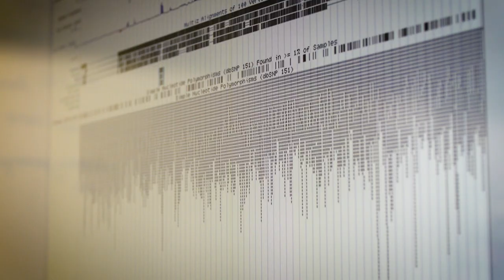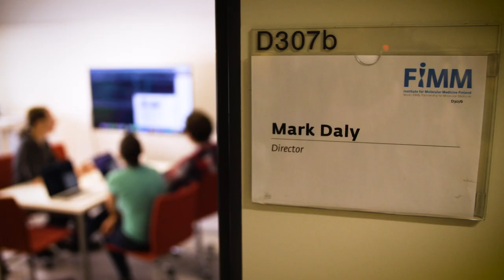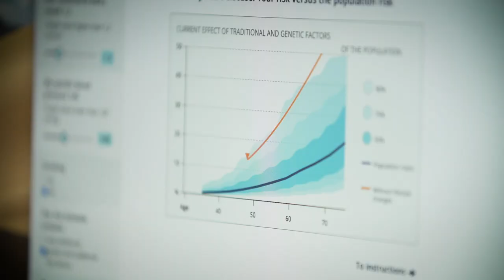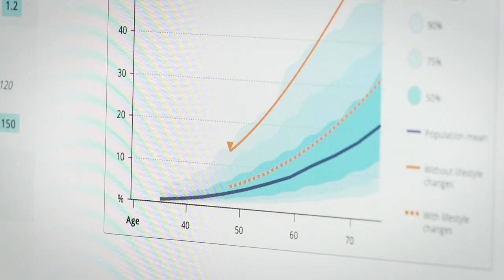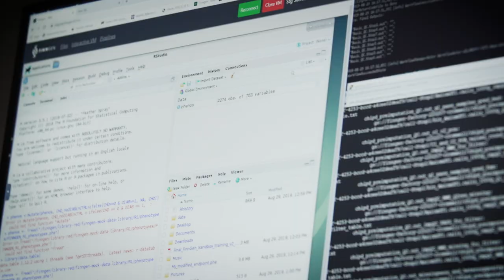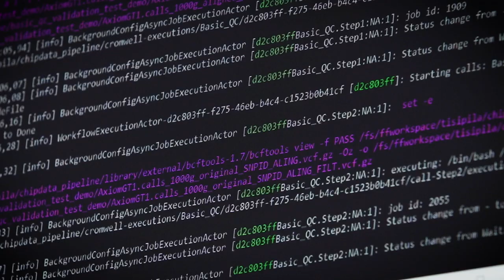Institute for Molecular Medicine Finland (FIMM) HiLIFE, University of Helsinki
An Ecosystem for Genetic Discovery and Clinical Translation

Finland has a well-established role at the cutting edge of genomics research. With a relatively isolated population, support from the government, and comprehensive health registry, genomics research has yielded numerous results over the years, particularly in the prediction and management of Mendelian diseases.

Leading this research is the Institute for Molecular Medicine Finland – or FIMM – which was established in 2006. FIMM attracts researchers from all over the world based on its facilities, wide-ranging expertise, and comprehensive genomic data. By combining patient data from the national registry with genetic information from one of the largest BioBanks in the world, researchers are able to examine a wide range of genetic diseases. In order to fully exploit this wealth of data FIMM is also developing the use of machine learning and other tools at the FIMM Technology Centre – making FIMM one of the best places in the world to do genomic research.

At the same time, through close collaboration with hospitals across the country, FIMM is translating this important work into practice. The GeneRISK study looked at the impact knowledge about genetic risk has on behaviour. Over 7000 patients were provided with information about their risk of cardiovascular disease, using a tool called KardioKompassi®. 18 months later, 17% of smokers had given up, and weight loss had been achieved by 13.7% - with more recruits and follow-ups for the next 20 years, this study is ongoing.

With a wealth of data, collaboration across the Finnish health system, and state-of-the-art technology, FIMM is working to form the basis of the next-generation of precision genomics, from drug development to cancer modelling. Driving this is FinnGen, a project aiming to collect data on 500,000 Finnish people, combine it with health care data, and gain a comprehensive understanding of diseases across the population, including Alzheimer’s and Heart Disease. With a custom-designed array and collaborations with public healthcare and pharmaceutical companies, FinnGen will be one of the world’s most important genomics projects.

FinnGen and the rest of the work done at FIMM will open a new world of genetic research allowing researchers to identify a huge number of new genes, facilitating the development of new interventions and new therapies. With FIMM providing a unique ecosystem for genetic discovery and research, it will remain a great home for up and coming genomics researchers from around the world for years to come.